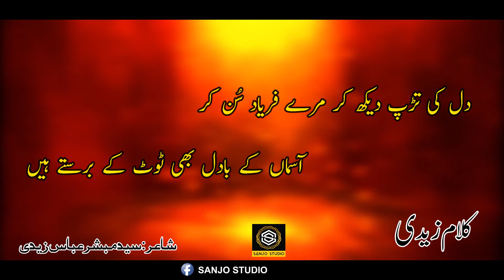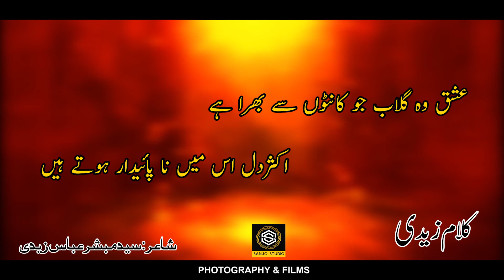Urdu Sad Poetry / Khabi Fursato Ki Sham Main / Sanjo Studio Kohat / Kalam e Zaidi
Voice By : Rj Sajid Hussain Bangash.
Edit By : Sajid Hussain Bangash
Poet/Lyrics : Syed Mubashir Zaidi (Zaidi)